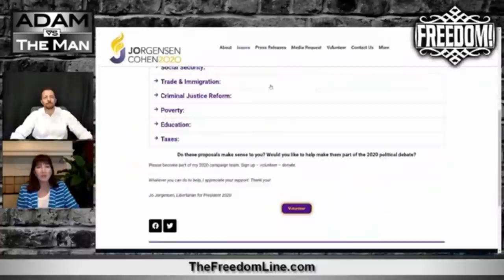America's Chance To Choose Principle - Jo Jorgensen, Libertarian For President